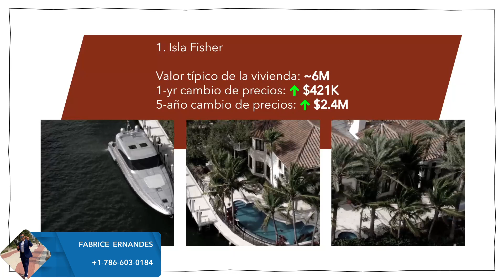Escalada De Precios De La Vivienda en Las Ciudades De Florida